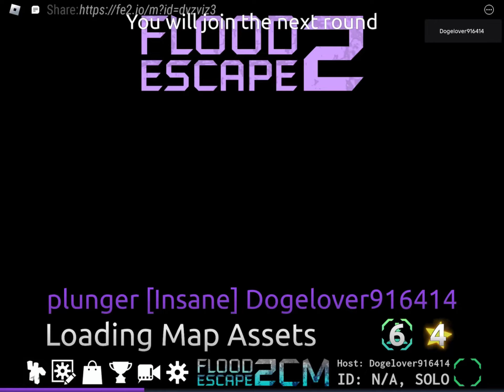Fe2CM plunger (insane) by me [IT IS NOW BACK!]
So yeah it’s back scripts no longer needed to make it work because of timelines so yeah lava rises good and smooth now

ID: DVZVIZ3